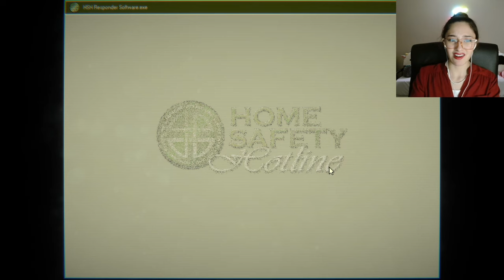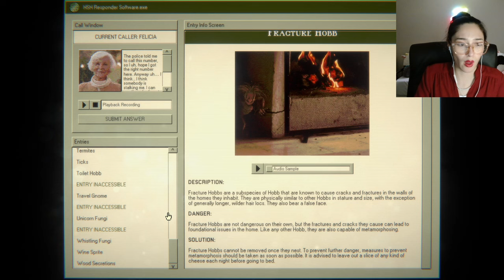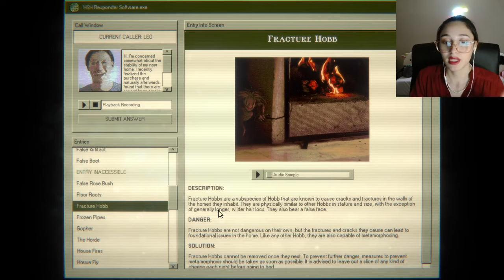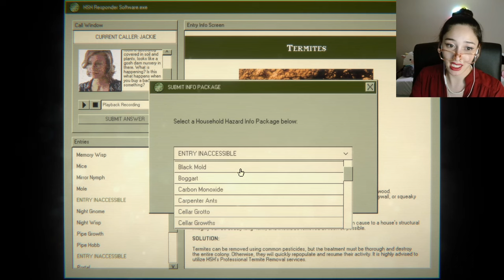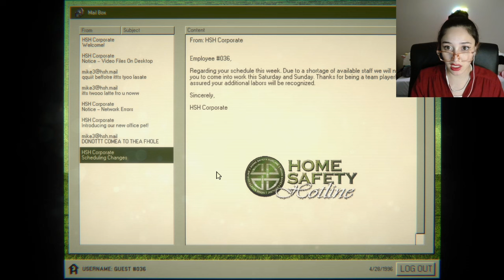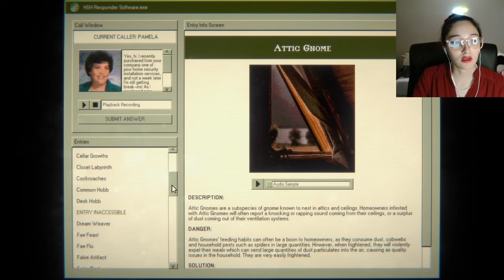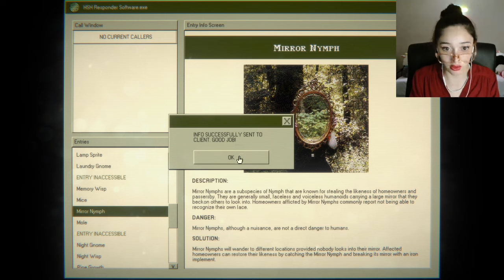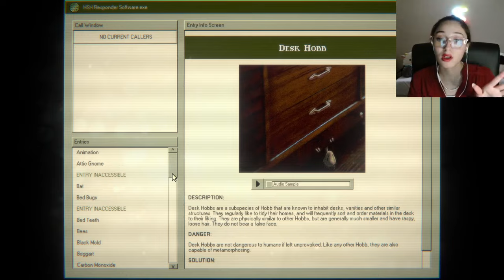Peggy Is Bad At Her Job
Hello sweetheart,
You know, I'm really trying my best out here in my new job but I'm not sure if this is the right fit for me. Maybe Carol, my supervisor, can help me out but she's starting to act a little strange. I'm sure all is well and I don't need to worry.
Love,
Peggy.